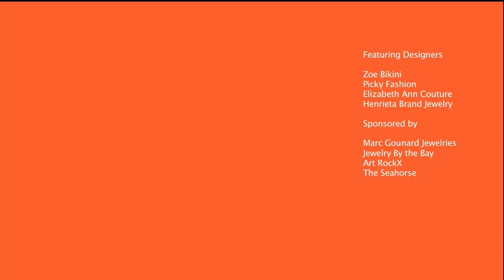Special Valentine Sexy Fashion Show & Live Music Event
Celebrate Black History Month and Valentine with love.

Featuring Fely Tchaco, Freddy Clarke, Elizabeth Ann Baker Couture, Zoe Bikini, Picky Fashion, Henriette Brands, Marc Gounard and Jewelry by the Bay.

The evening is going to be filled with love, not the kind of love between couples only, but universal love that brings people together with peace and joy.

Dress Code: SEXY, Classy and Lovely!!!
Best sexiest couple of the evening will be awarded!

8:30PM to 12 Midnight
Cover charge: $15 - $20 sliding scale

8:30PM to 12 Midnight

Henrieete Brands Jewelries